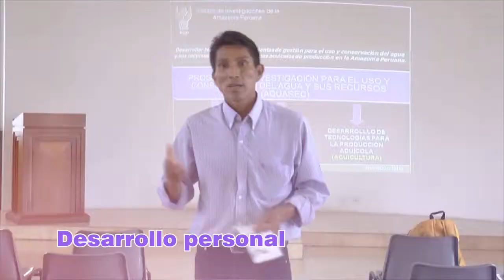SALUDO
SALUDO DE EMPRENDIMIENTO POR NAVIDAD Y AÑO NUEVO.